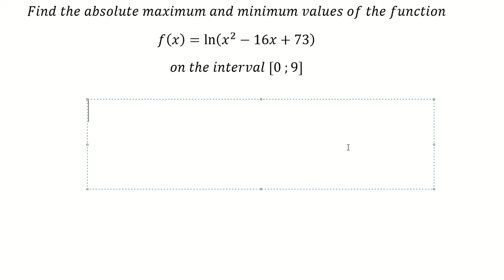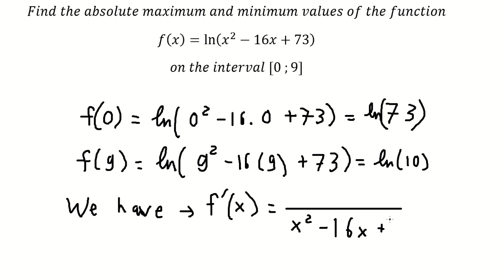Find the absolute maximum and minimum values of f(x)=ln⁡(x^2-16x+73) on the interval [0 ;9]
Here is the technique to solve this question related to maximum and minimum value